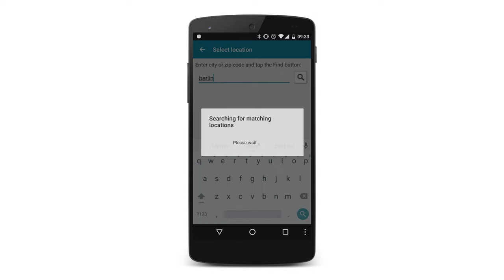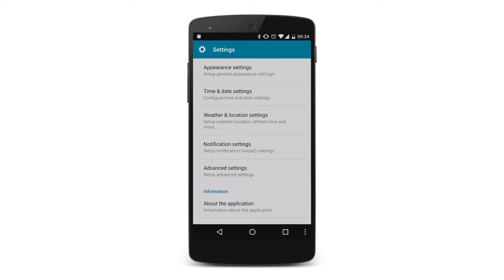3D flip clock & weather for Android devices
3D flip clock & weather is a full featured, fully customizable digital clock and weather forecast widget

The widget features the following:

- A customizable 4x2 widget
- Many widget skins to choose from
- Different weather icon skins
- Different fonts for the time
- Several widget hot spots
- Automatic location (from cell/wifi or GPS) or manual
- Automatic weather update interval (15 min, 30 min, 1, 2, 4, 6, 8 hours) or manual
- Detailed current weather forecast display that includes the following:
   - Local time (for current location)
   - Sunrise and sunset time for current location
   - Humidity, pressure, chance of rain, dew point, visibility, UV index and wind conditions
   - Current condition, temperature, low and high temperatures
   - Last weather update time
   - Background according to the weather condition and day/night
   - Optional display of the current moon phase
   - 24 hourly weather forecast
   - 24 hourly wind forecast
   - 7 day future forecast
   - Future forecast details (sunrise, sunset, moon phase, wind, humidity and chance of rain
- World weather: Choose to display weather information for any number of different locations worldwide

The application is localized in over 40 languages